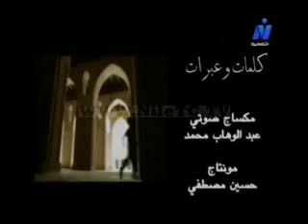كلمات وعبرات - حلقة بتاريخ 19/8/2015